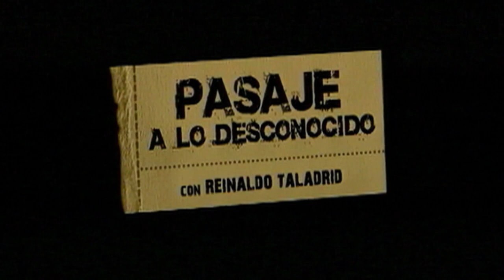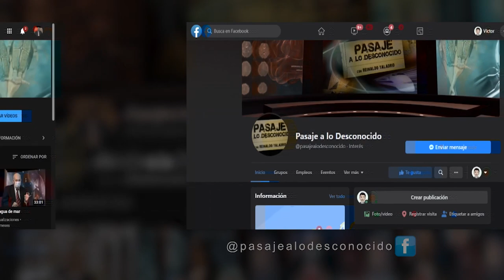Espionaje en la II Guerra Mundial. Primera Parte.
📺🕵️‍♂️En este video realizamos un acercamiento a la historia del espionaje, particularmente durante la II Guerra Mundial.

💬El programa se centró fundamentalmente en algunos de los espías más famosos de ese momento, entre los que se encuentran Richard Sorge, Sandor Radó, y miembros de la denominada Orquesta Roja.

Invitado: Dr.C. Dagoberto Rodríguez Abrahantes, profesor de la Facultad de Filosofía e Historia de la Universidad de La Habana.